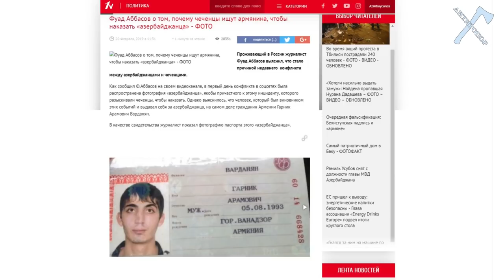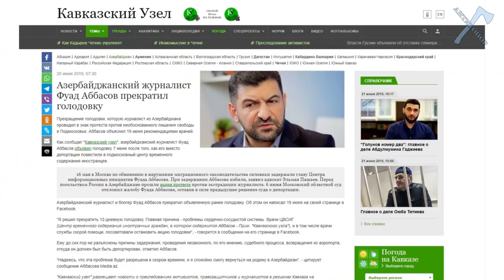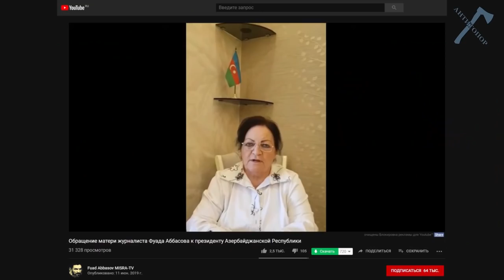Под "Делом Голунова" тень Фуада Аббасова